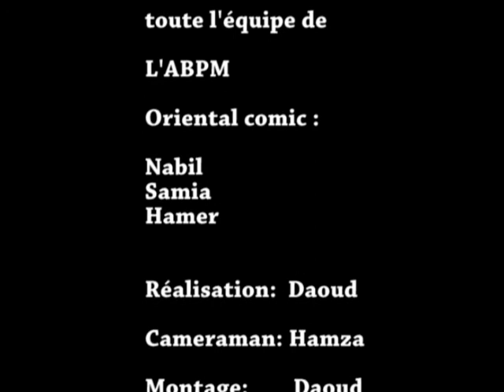"ABPM soutien gaza ,pièce de théâtre,vente au enchère - dimanche 15 février 2009"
ABPM soutien Gaza: pièce de théâtre,vente aux enchères tous les bénéfices ont été versé pour la Palestine.
Réalisé par Mediane.Tv